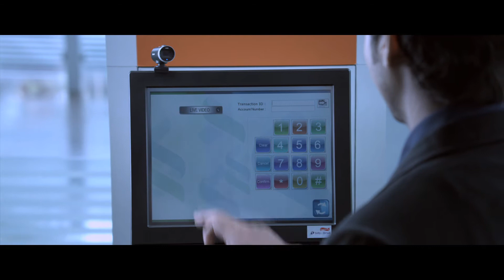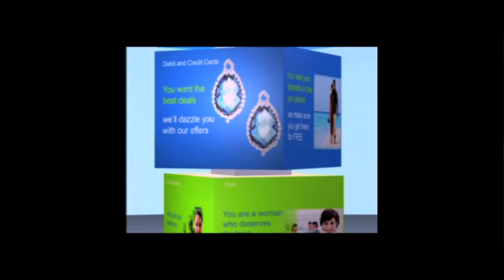Standard Chartered Bank Corporate Ad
KS Ramkumar Babu is an international and national award-winning Director.